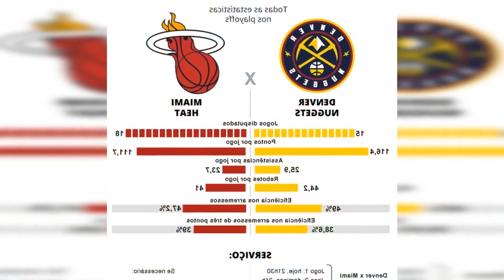AS ESTRELAS DAS FINAIS DA NBA. JOKIC E BUTLER. SÃO COMPANHEIROS DE EQUIPE DOS FINALISTAS...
As estrelas das Finais da NBA. Jokic e Butler. são companheiros de equipe dos finalistas do Heat e do Nuggets

Os playoffs são o momento em que as estrelas brilham e as lendas nascem na NBA. A franquia da Flórida é conhecida por sua cultura. um conjunto de práticas que valorizam o desempenho físico ideal e a busca por temporadas consistentemente de alta produtividade.